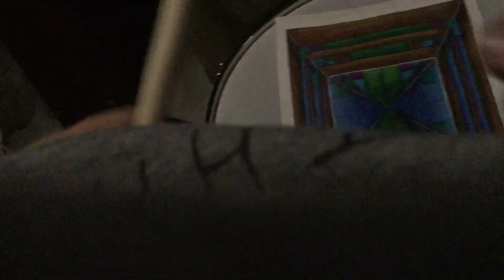December 8, 2019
Banging on my drum.